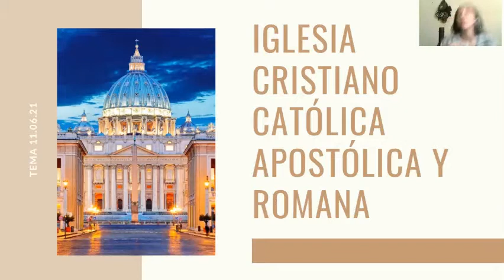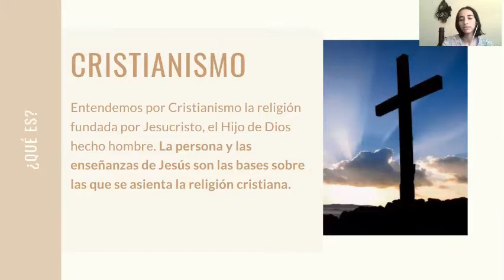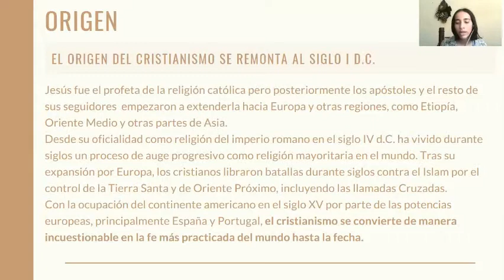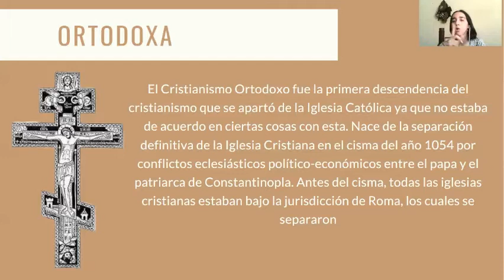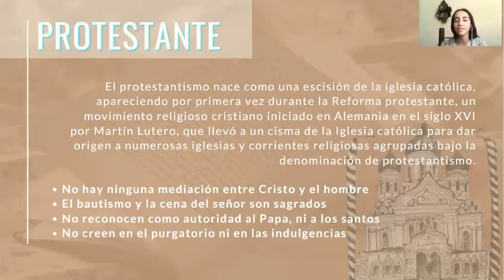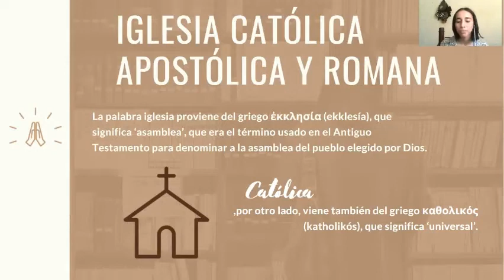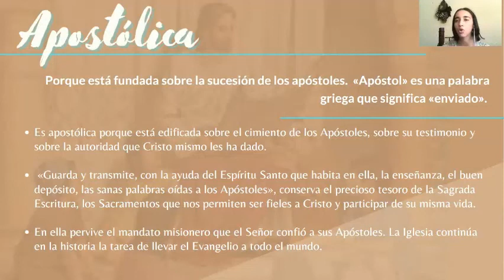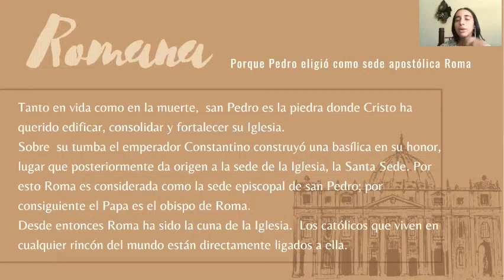Cristianos, católicos, apostólicos y romanos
El contenido de este canal está dirigido hacia la comunidad juvenil del Cid Campeador, grupo católico de Torreón, Coahuila.
Expone: Paola Alvarado, coordinadora de equipo.